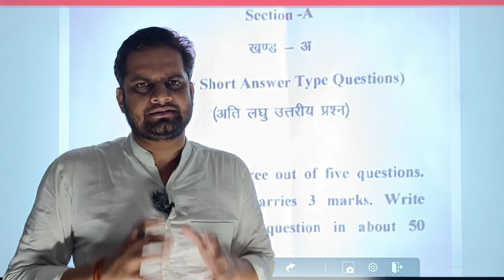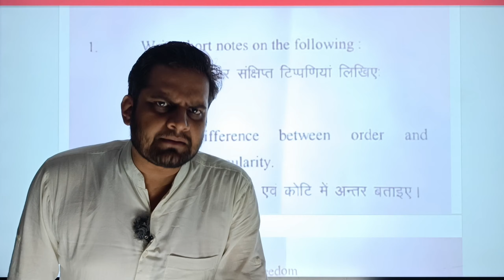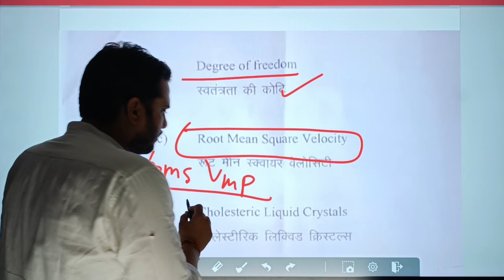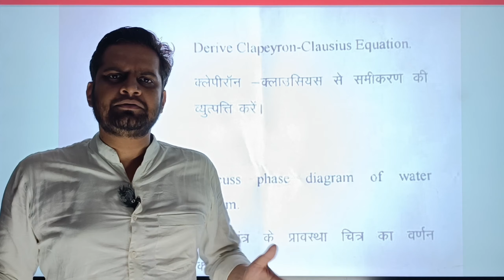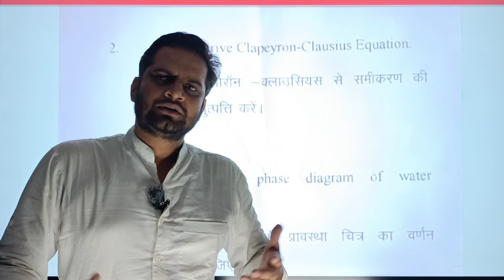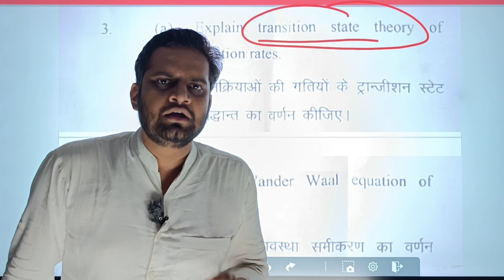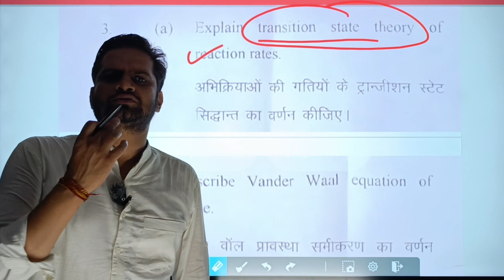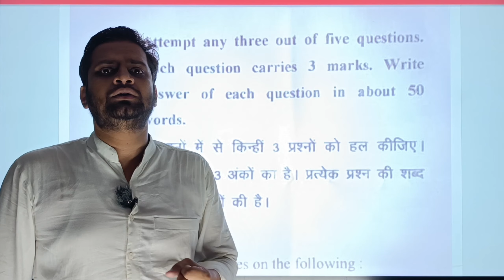B.Sc 3rd Semester Chemistry Important Paper Analysis!Be DKDian!B.Sc 3rd Semester Chemistry